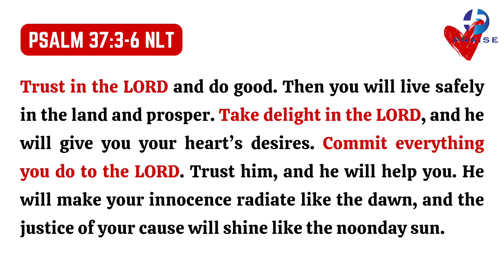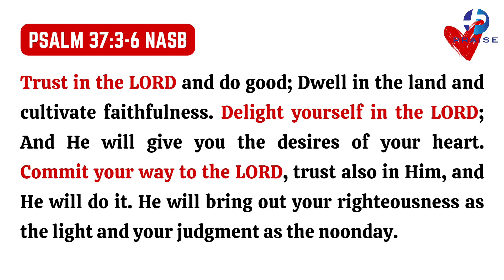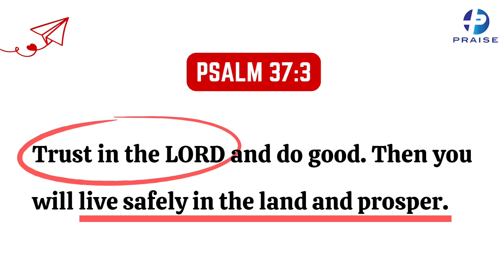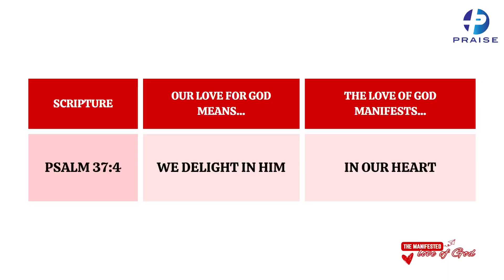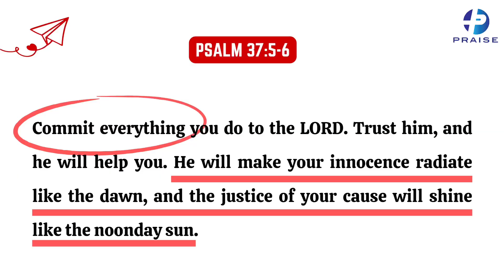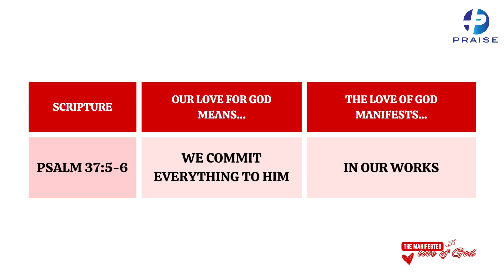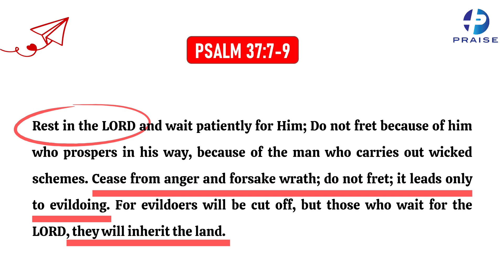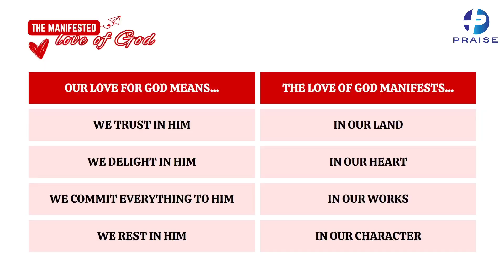The manifested love of God | Feb. 25, 2024